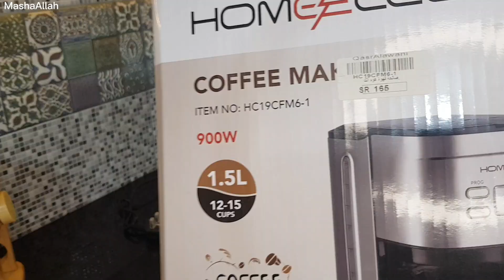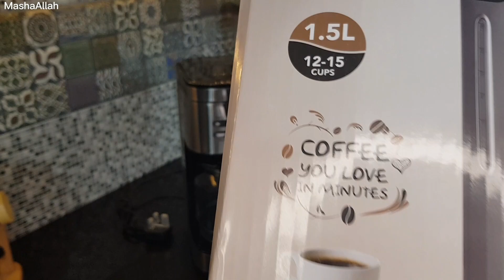kon ha wo bandi/unboxing coffee maker ,2in1sandwich maker/Cooking with Dua Jameel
kon ha wo bandi,unboxing coffee maker,sandwichmaker,cooking with Dua Jameel
sandwich maker
coffee maker
kitchen drawer setting
chaplikabab recipe